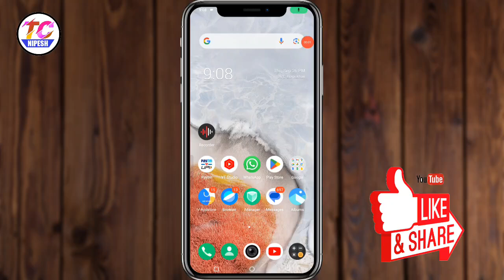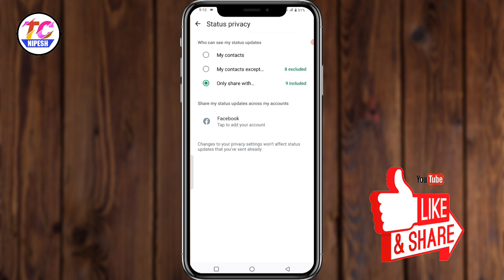WhatsApp Status Hide Kivabe Korbo || WhatsApp Status Hide Korar Niyam || WhatsApp Story Hide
Hello Friends ajker ai video te ami apnader dekhiace kivabe apni WhatsApp ar status hide korte parben . Jodi apni o WhatsApp ar kunudhoroner status karo kach thake hide korte chan tahole ajker video ti ses porjonto dekhte parben ajker ai video ti dekhe apni khub sohoje WhatsApp status karo kach thake hide kore rakte parben , WhatsApp status karo kach thake lukiye rakte parben, WhatsApp status apni Jake dekhate chan sudhu takai dekhete parben.

Thanks